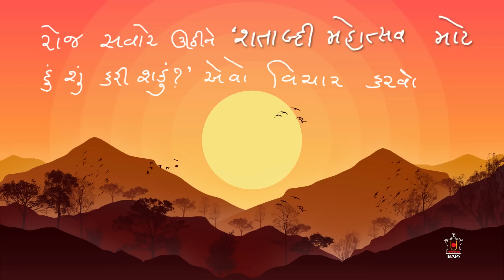06 - Let's Celebrate Pramukh Swami Maharaj's Centenary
06 - Let's Celebrate Pramukh Swami Maharaj's Centenary